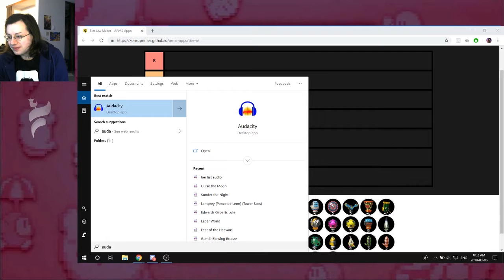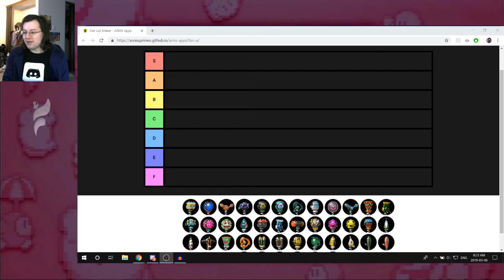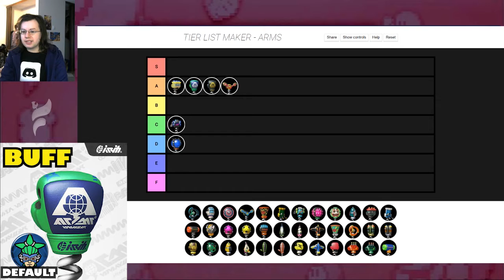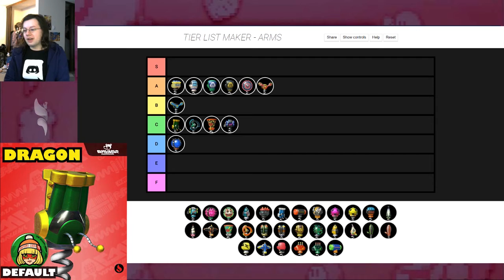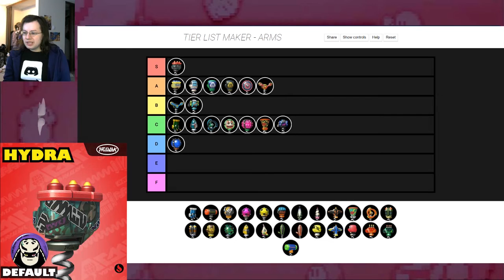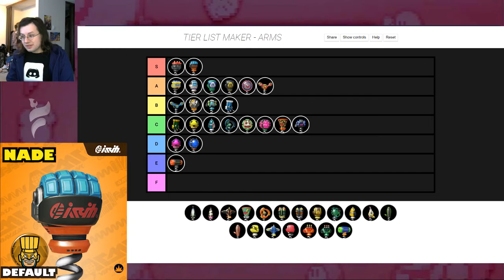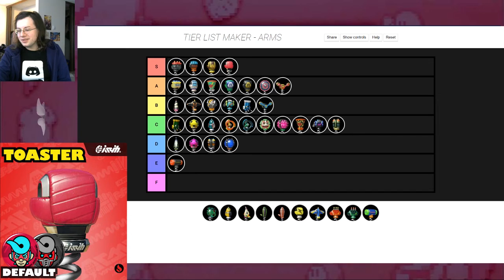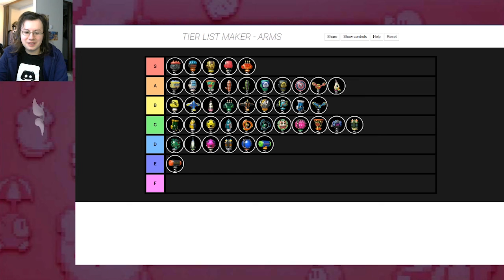ARMing Yourself - The ARMS.....ARM Tier List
The editor is too tired to come up with anything clever after spending a month-and-a-half editing two hours of footage in the Scrap Star Dungeon.

The ARMS. in ARMS ranked in yet another tier list.

All ARMS are ranked in alphabetical order, and the editor is too tired to timestamp all of them, so use this list to find an ARM you're interested in and go to its corresponding letter

Merv gon step in from here n do timestamps for ya'll! Also apologies on the weird audio desync! I have it set to line up when my webcam isn't on and forgot to switch it over for this
_: l
Element Introduction 6:22
Biffler 20:57
Blorb 24:32
Boomerang 28:06
Brrchuck 31:12
Bubb 34:20
Buff 36:34
Chakram 38:01
Chilla 40:45
Clapback 43:19
Coolerang 48:23
Cracker 49:12
Dragon 52:00
Funchuck 55:05
Glusher 58:39
Guardian 1:01:34
Homie 1:05:43
Hydra 1:10:55
Ice Dragon 1:13:51
Kablammer 1:16:13
Lockjaw 1:20:10
Megaton 1:25:27
Megawatt 1:27:24
Nade 1:31:09
Parabola 1:33:25
Parasol 1:35:46
Phoenix 1:38:27
Popper 1:40:24
Ram Ram 1:42:02
Retorcher 1:43:27
Revolver 1:46:32
Roaster 1:48:11
Scorpid 1:49:58
Seekie 1:53:10
Skully 1:51:22
Slamamander 1:58:10
Slapamander 1:58:10
Sparky 2:00:50
Thunder Bird 2:03:05
Toaster 1:48:11
Triblast 2:04:13
Tribolt 2:05:23
Whammer 2:06:24